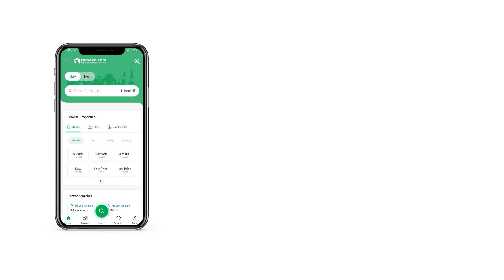128 SQYD FLAT FOR SALE IN NAZIMABAD 3 NAZIMABAD KARACHI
Brand new flats available for sale at prime location of Karachi

Location : Nazimabad No 3 near Gole market

Leased project
3 Bed DD lux